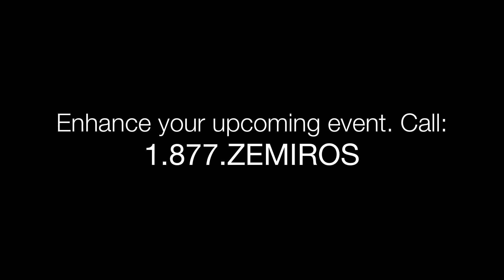A Zemiros Group Live Performance!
The Zemiros Choir, led by Yoel Polatseck, is comprised of a close knit group of true musical professionals, whose knowledge of music theory and rich flavor enables them to offer a vocal symphony that is nothing short of musical excellence.

Their use of cutting edge custom arrangements, combined with many hours of rehearsals, are evident both at their many live performances, including concerts, dinners, Simchas and events large and small, as well in their studio work, as they accompany the brightest luminaries in the Jewish music world.

From their creative song selection, showcasing musical gems both current and classic, to their visually and musically stunning performances, the Zemiros Choir has quickly become one of the most sought out choirs in the Jewish music business.